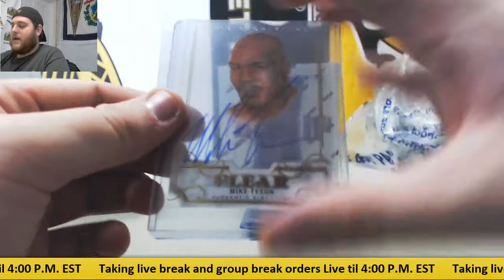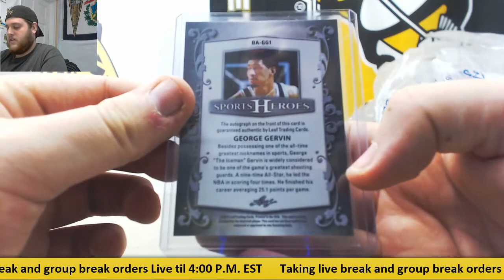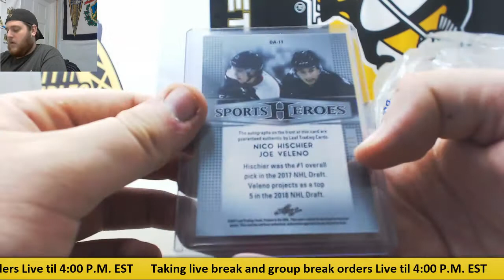keith-(2) 2017 Leaf Metal Sports Heroes Live Break